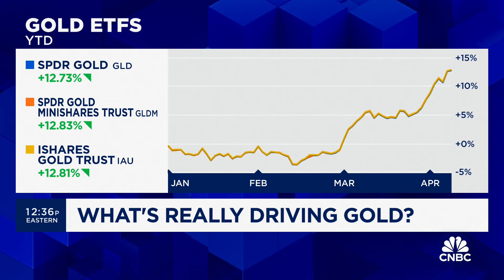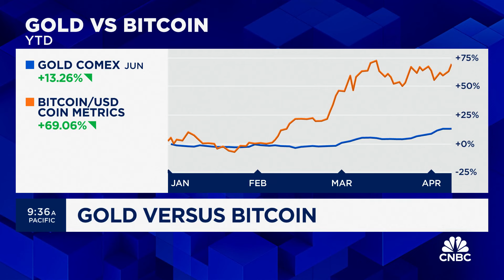State Street's George Milling-Stanley on the booming trade in gold ETFs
George Milling-Stanley, chief gold strategist at State Street Global Advisors, sits down with CNBC's Bob Pisani on the 'Halftime Report: ETF Edge' to discuss where gold is headed from here, who's buying into the commodity, and more.